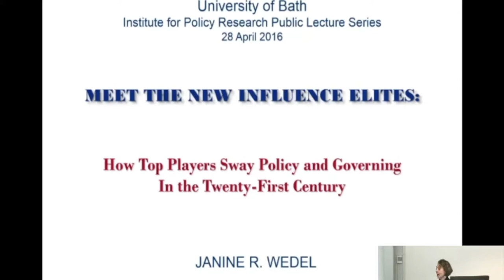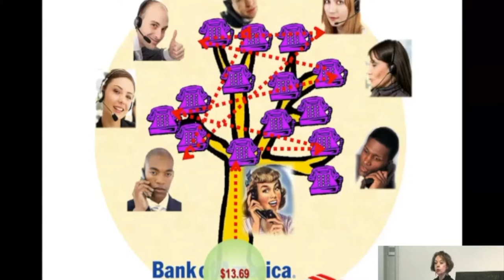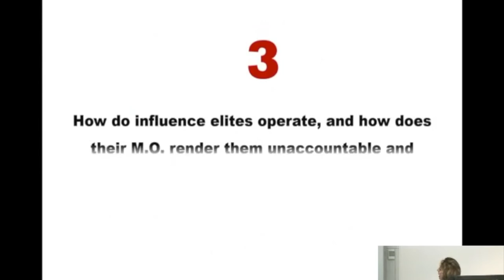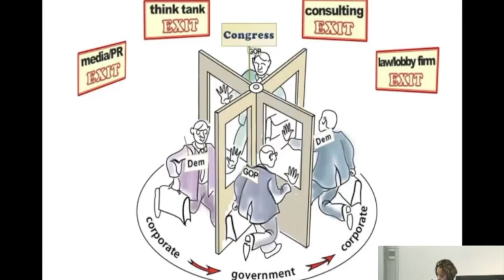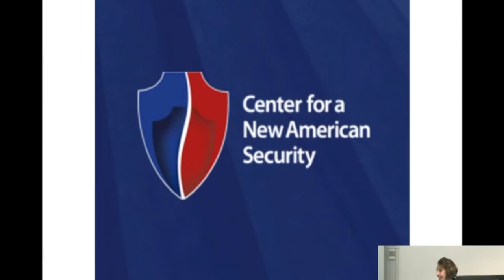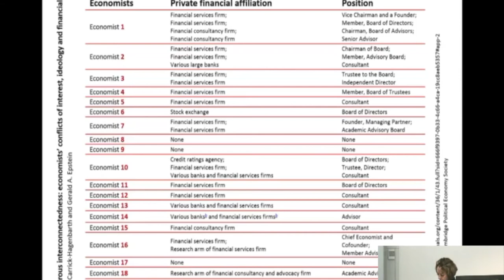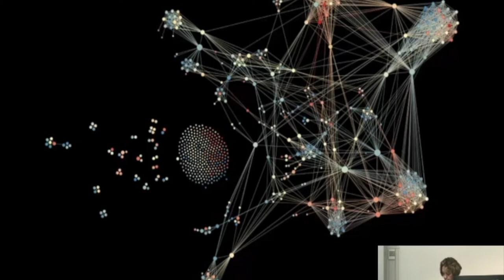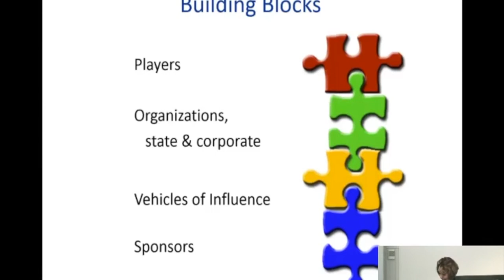Meet the new influence elites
Professor Janine Wedel (IPR Global Chair and Professor in the School of Policy, Government, and International Affairs at George Mason University) introduces a new breed of influence elite that has emerged over the past several decades.

In contrast to the 'power elites' described by sociologist C. Wright Mills a half century ago, she argues the muscle of today’s influence elites resides at least as much in social networks as in command-and-control bureaucracy. These novel elites are less visible, less stable, and more mobile and global in reach than their forebears. They hold sway through informal, flexible, and unaccountable means and use consulting firms, think tanks, nonprofits, and 'grassroots organisations', among other entities, as vehicles of influence, not to mention the Internet and social media.

Professor Wedel also contends that today’s influence elites largely defy democratic oversight. Conventional concepts inadequately capture their modus operandi and roles in contemporary democratic states. Yet these players and their practices are systemic and widespread across at least some global venues and Western democracies in arenas ranging from energy and health care to finance and foreign policy.

Understanding how today’s influence elites operate is crucial, she concludes - both because their practices are far-reaching and because they dominate decisions that affect the entire world.

This lecture took place on 28 April 2016.